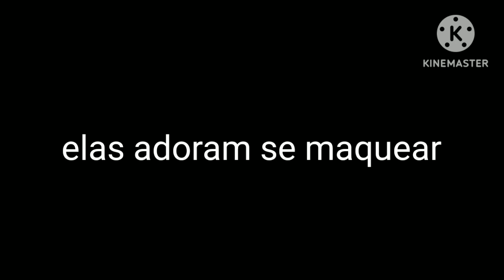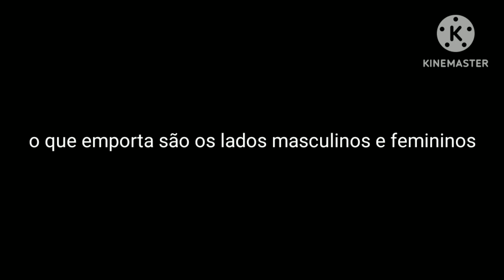meninos e meninas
esse vídeo é sobre os lados masculinos e femininos